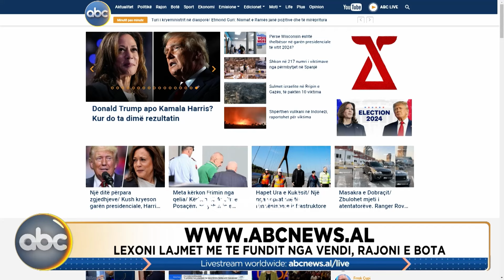Tirana Live, ora 18:00 - 4 Nentor 2024 | ABC News Albania